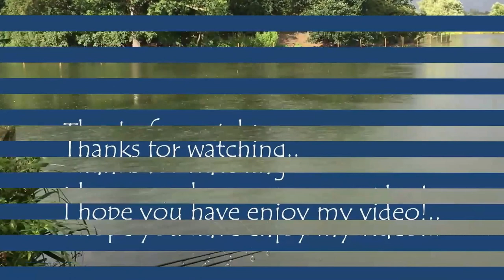First time at Walthamstow Reservoirs 2016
As most of the people Im trying to spend most of my time on the bank! But Sadly sometimes can't spend more as I would like to!..

I been lucky to go around this big Reservoir with lots of lakes around, since it was quite packed of people had not much chance to move around and experiment some new swims, so I stick with one.

If you want to know more about this Reservoir you can